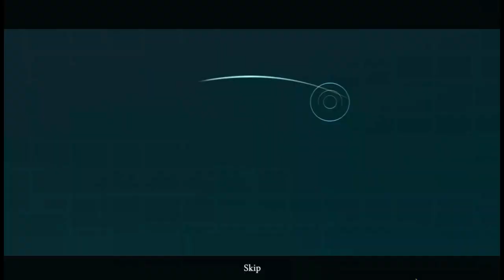Let's Play - Family Mysteries 2 - Echoes of Tomorrow - Full Walkthrough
Leitan Keyes, famous inventor, is on a brink of a brilliant scientific discovery. But just as he and his wife are celebrating their anniversary, their whole world turns upside down when a time traveler appears, and through some unknown technology, causes Leitan’s wife to turn against him! How are Leitan’s inventions tied to this mysterious traveler and what can he do to protect his wife?